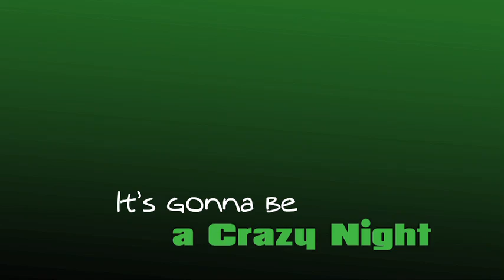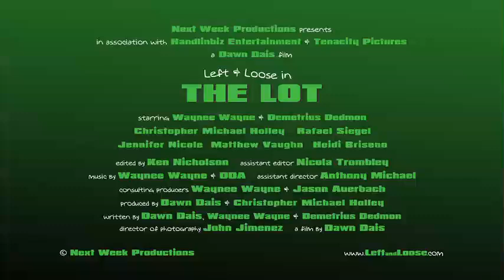Left and Loose in THE LOT trailer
Next Week Productions
in association with Tenacity Pictures, LLC and Handlinbiz Entertainment presents

Left and Loose in THE LOT
a Dawn Dais Film
Starring Waynee Wayne and Demetrius Dedmon

Christopher Michael Holley
Rafael Siegel
Jennifer Nicole
Matthew "Whodie" Vaughn
Heidi Briseno
Raul Bustamante

Writer/Co-Director/Producer/Executive Producer: Dawn Dais
Producer: Christopher Michael Holley
Producers: Wayne Sheppard, Jason Auerbach
Executive Producer: Dawn Dais
Co-Executive Producer: Lloyd Bryan Adams
Director of Photography: John Jimenez
Assistant Camera: Kenneth Rapadas
Script Supervisor: Nicola Trombley
Assistant Director: Anthony Valenzuela
Music Supervisor: Waynee Wayne
Score by: Todd Lampe
Key Grip: Michael Hunten
Gaffer: Josh Garner
Audio: Josh Garner
Production Services by: Kilted Donkey
Audio/Boom: George Ramos
Editor: Ken Nicholson
Assistant Editor: Nicola Trombley
Co-Executive Producer / Head of Legal Affairs Jebb Dykstra, Esq.
Consulting Producer. Jason Auerbach
On-Set Photography: Darren Quroscuro Paquette